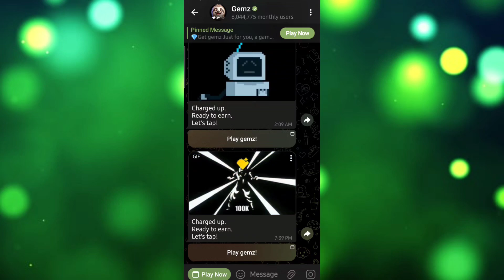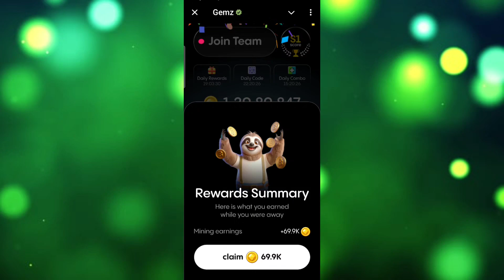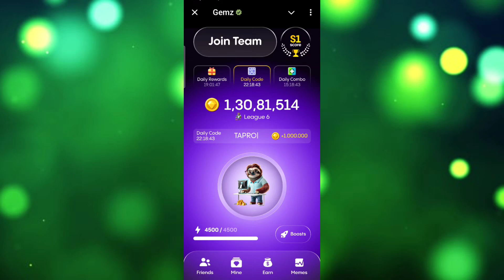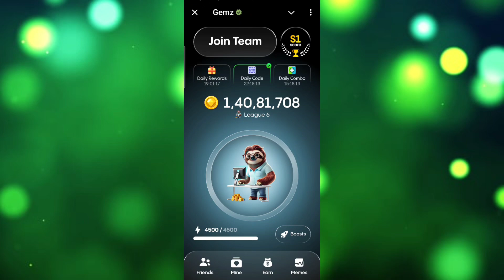24 October Daily Cipher Code X Empire | Daily Cipher Code Gemz 24 October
24 October Daily Cipher Code X Empire | Daily Cipher Code Gemz 24 October

To dosto kaise hai aap sab dosto aaj ke is video me maine bataya hai ki aap gemz ka daily cipher code kaise use kar sakte hai

GemZ All Quests इस Webside पर भी मिलेंगे

Gemz daily cipher code

Gemz cipher code

Gemz cipher code today

Gamz kaise khele

Gemz Kaise khele

Gemz kaise download Karen

How to play gemz

Gemz kaise khel sakte hai

gemz daily combo code

today daily combo code gemz

gemz 25 October daily code

aaj ka combo code gemz

25 October gemz daily combo code

24 October Gemz Daily Code

Gemz kaise khele

Gemz kaise download kare